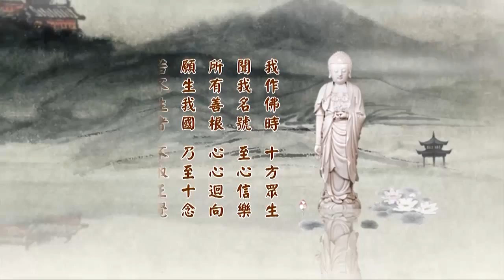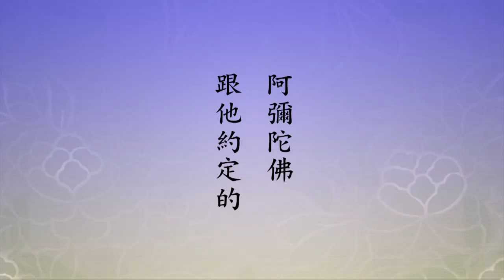二零一四淨土大經科註 234 字幕新版 淨空老法師